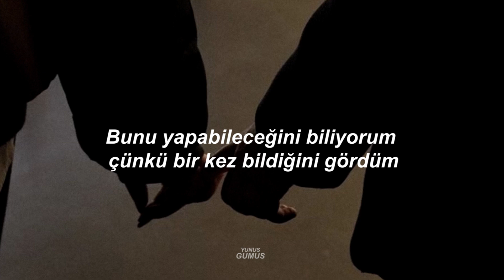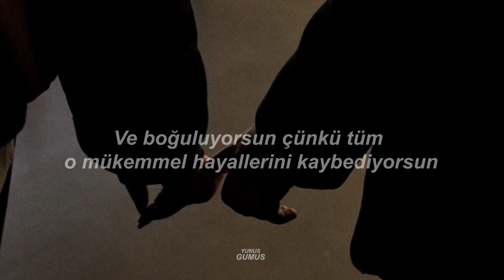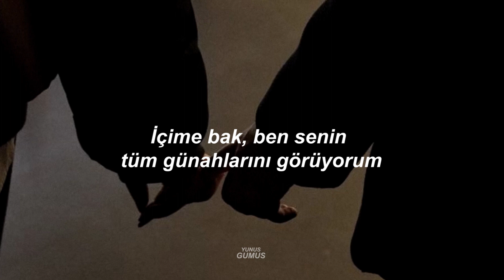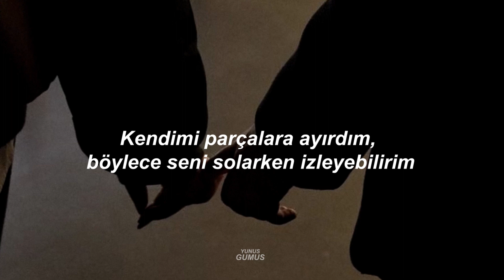Blacklisted Me - Emerald Eyes (Türkçe Çeviri)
şarkı sözleri
Your lies had taken what lied behind your emerald eyes

Beneath a sea of humility
And you're drowning when you're looking up so hopelessly

Your hands were once so strong
All alone
The man I loved is gone

I know you can do it cause, I've seen that you knew it once
So if I believe in you, Will you believe it too?

You lie awake and you feel like you're dying
To see the world through my eyes
Maybe for once in your life
Barely alive to the sight of the sirens lights

So this is what you chose over me
And you're drowning cause your losing all your perfect dreams

Your deal with death is done
All alone
Will you ever see the sun?

I've seen that you knew it once, I know you can do it cause
If I can believe in you, you can believe it too

To see the look through my eyes

I set myself on fire just to guide you
I'll be your torch in the night so I can light your way
I break myself into pieces just to bind you
I tear myself apart so I can watch you fade

Will I see you again or Will you take this fate?
Can we ever be friends or Will you suffocate?
Am I helping you swim or am I struggling?
Will I fail? Will I fail you again...

Will you see me or?...

See through me now, I see through all your sin